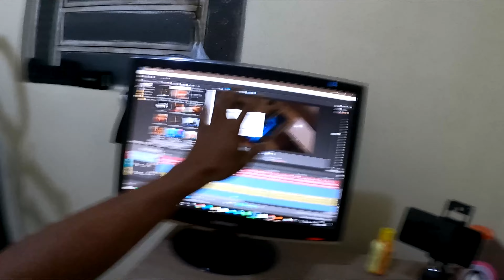ESSA TORNADO SOBE ATE MONTANHA DEIXANDO BONITA PARA A TRILHA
tornado 250 de trilha
como deixar a tornado mais forte
fazendo trilha de tornado
graficos de trilha para tornado
melhor moto para fazer trilha
moto de força para fazer trilha
melhor moto alta para fazer trilha
moto de trilha personalizada
adesivos para tornado
adesivos para moto de trilha
peã de moto cromada
muita chuva em pernambuco